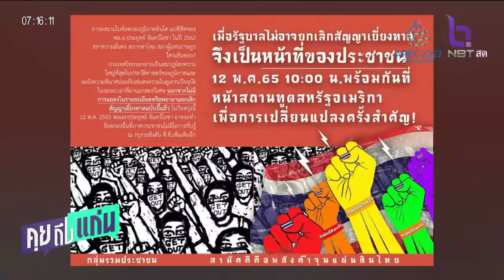ทนายนกเขา จตุพร จ่อบุกสถานทูตสหรัฐ